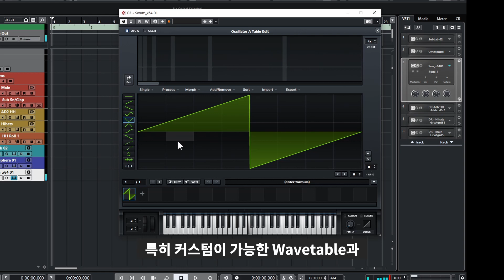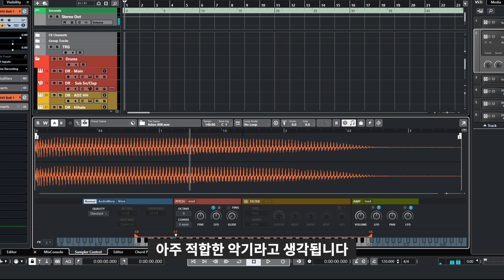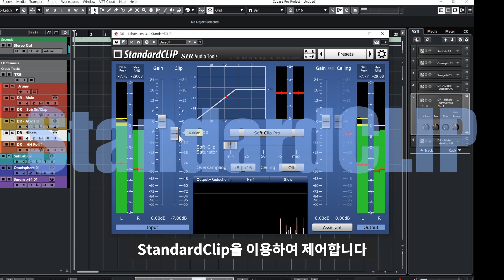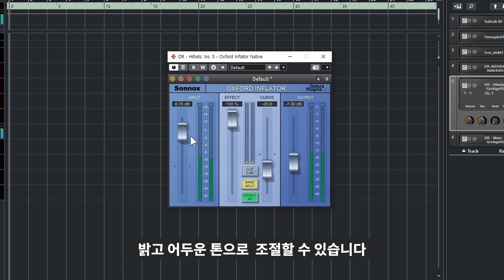2020 BEST 가상악기/플러그인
오늘은  제가 올해 가장 많이 사용한 가상악기들을 소개하려고 합니다.
다양한 악기와 플러그인도 좋지만 자신에게 맞는 악기와 플러그인을 골라 두면 효율적인 작업을 할 수 있을 것 같습니다.
0:00 Intro
0:04 Serum
0:26 Sublab
0:41 Omnisphere
1:05 Sampler Track
1:23 Groove Agent
1:40 Gullfoss
1:51 SuperVision
2:07 bx_console SSL 4000 E
2:29 StandardClip
2:49 Inflator
3:12 Outro